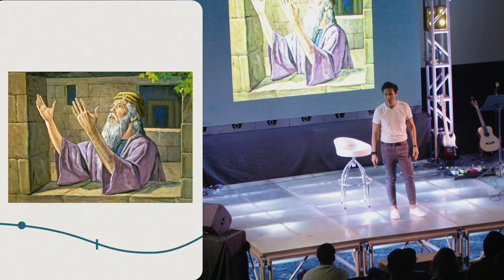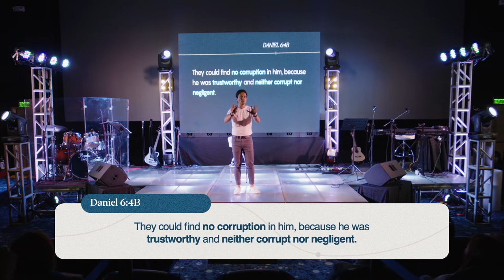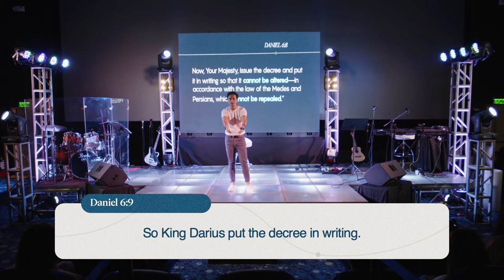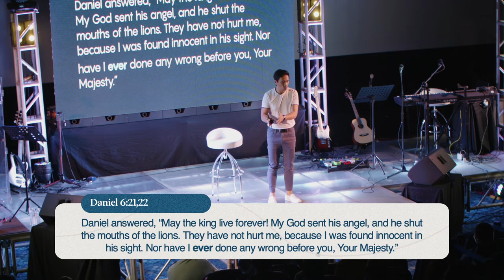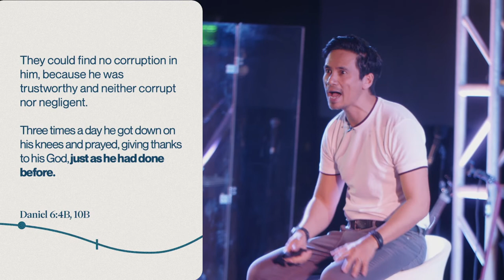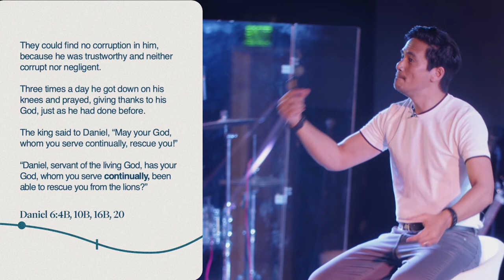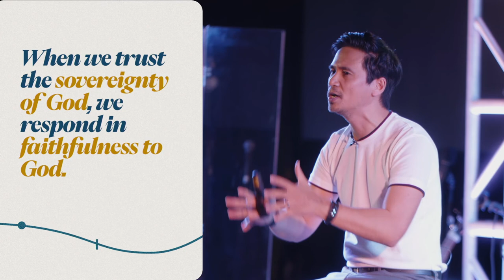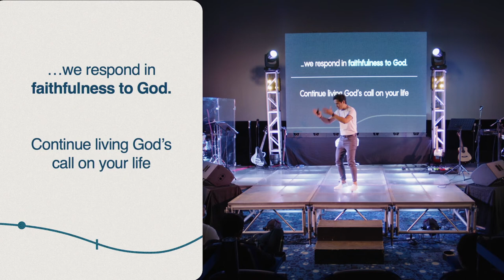Beyond Kings and Kingdom Week 6: Responding in Faith // Online Service // Mel Caliñgo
Join us as we go through the 6th week of Beyond Kings and Kingdoms. Pastor Mel Caliñgo will be talking about trusting the sovereignty of God and responding in faithfulness to God.